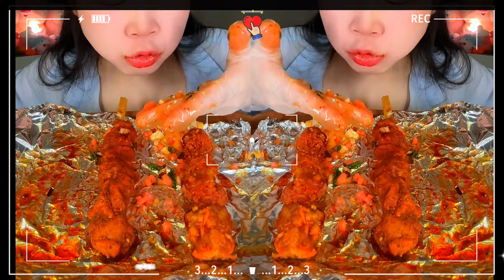My food is so delicious，But I cried because of the hot pepper#eatingsounds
My food is so delicious，I cried because of the hot pepper#Eat broadcast#eatingsounds